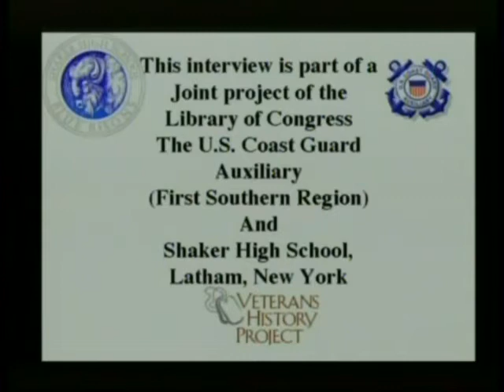Robert F. Fanniff, Sergeant, US Army, Vietnam War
E-5 (Sergeant) Robert F. Fanniff
DOB: 7 February 1948
Hometown: Cohoes, NY
Place of Birth: Cohoes, NY
Inducted: 10 July 1967
Discharged: 1 March 1970
United States. Army. Airborne Division, 173rd
Interviewed by William E. Ferris of Shaker High School
26 September 2002
Niskayuna High School, Niskayuna, NY
Search and destroy missions
Recovery after being wounded
Faniff, Robert F.
Central Highlands
Climate and terrain
A joint project of the Library of Congress, The U.S. Coast Guard Auxiliary 1 (SR), and Shaker High School, Latham, NY.